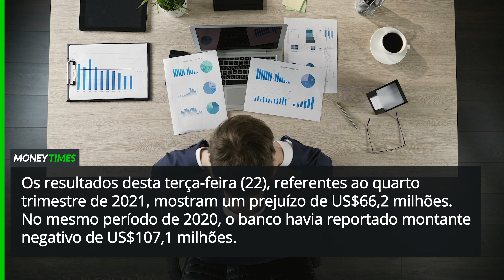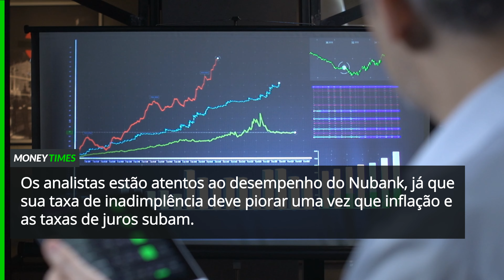Nubank (NUBR33): Os resultados da fintech e o que o investidor pode esperar!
O Nubank (NUBR33), divulgou os seus resultados essa semana e os números ainda reportam para prejuízo da fintech.

Entenda os números e o que a empresa tech espera.

Saiba tudo sobre os resultados das empresas!